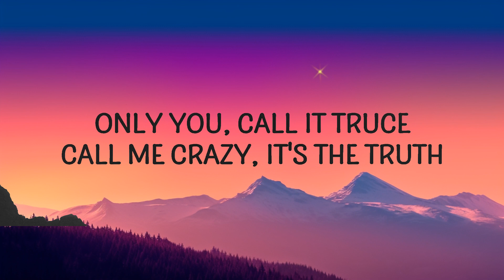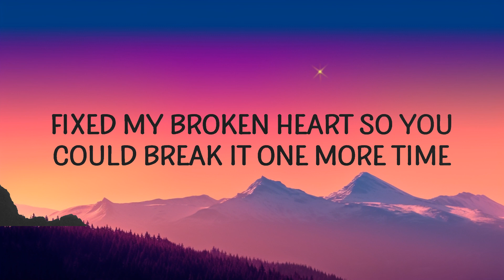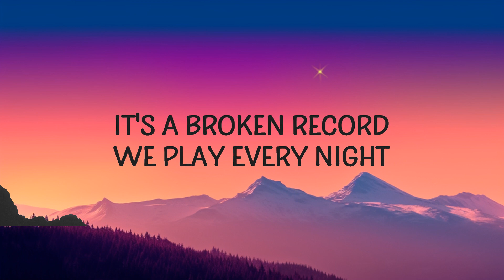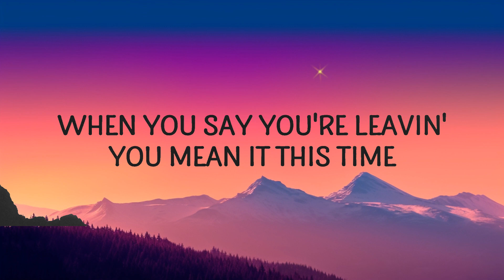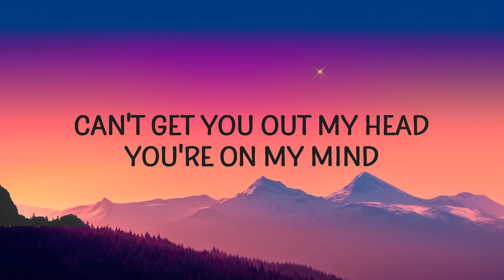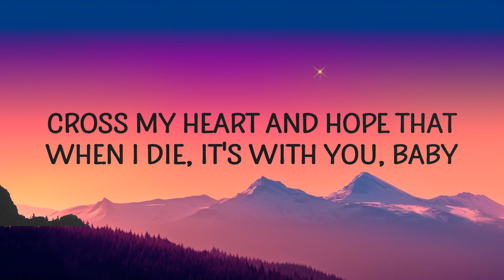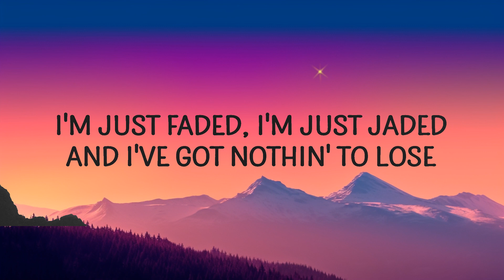1 Hour | Artemas - cross my heart | Lyrics Express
1 Hour |  Artemas - cross my heart  | Lyrics Express
1 Hour |  Artemas - cross my heart  | Lyrics Express
1 Hour |  Artemas - cross my heart  | Lyrics Express
Artemas - cross my heart
Too much history when we say goodbye

(Lyrics):
[Intro]
Too much history when we say goodbye, -bye
Cross my heart and hope that when I die
It's with you, baby
Only you, baby

[Verse 1]
"Feelin' used, baby," believe me, so am I
Fixed my broken heart so you could break it one more time
It's a broken record we play every night
Can't get you out my head, you're on my mind

[Pre-Chorus]
Nothin' hurts like yêu, nothin' hurts like you
Mix it with the drugs and the Absolut
All these sleepless nights got me terrified
When you say you're leavin', you mean it this time

[Chorus]
Only you, baby
Need you with me on the other side, -ide
Only you, baby

[Verse 2]
Only you, call it truce
Call me crazy, it's the truth
I'm just faded, I'm just jaded
And I've got nothin' to lose
Except for you, baby (For you)
Except for you, baby

Only you, baby
Only you, baby

[Outro]
Cross my heart and hope that when I die (Bye)
It's with you, baby (Bye-bye)
Too-too much history (Bye-bye)
With you, baby (-Bye-bye)
Goodbye

Lyric video for cross my heart by Artemas on Cakes & Eclairs lyrics channel.